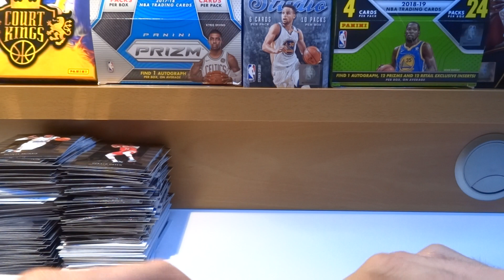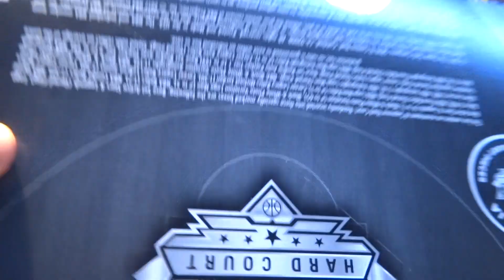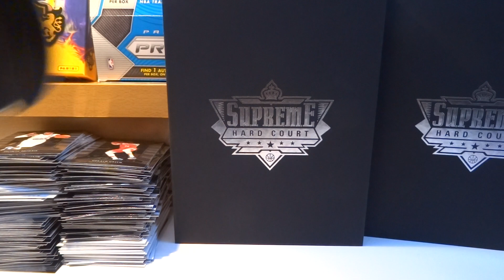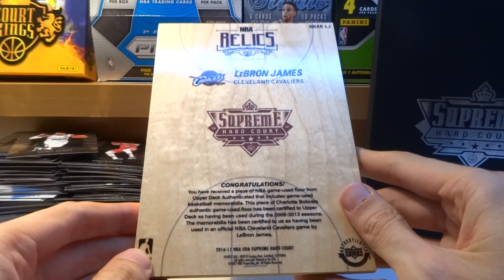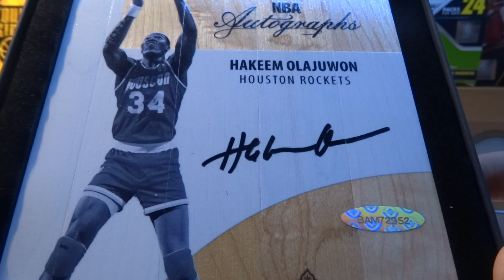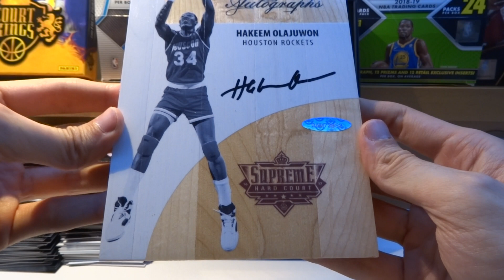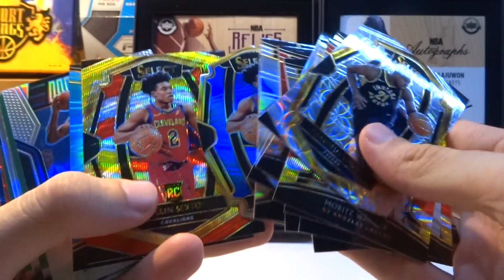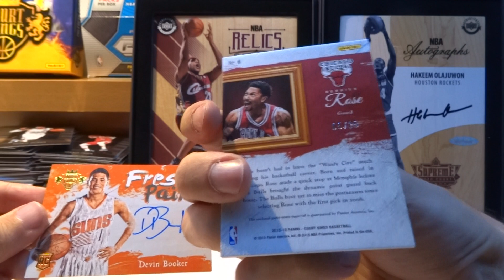2017-18 UD NBA Supreme Hard Court - GB Hace Calooor! (6/6) | SuperCollectors.es